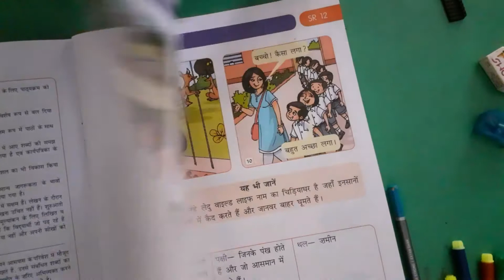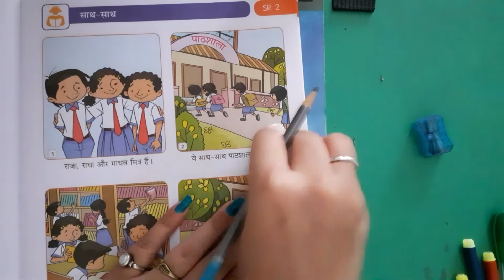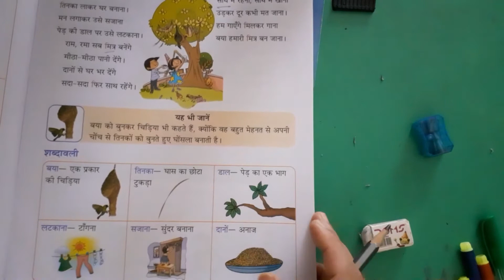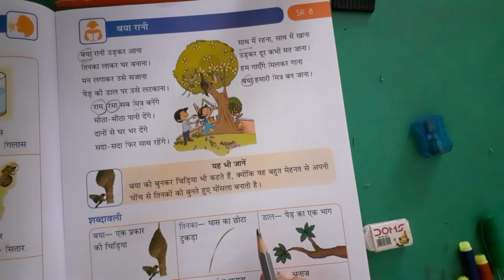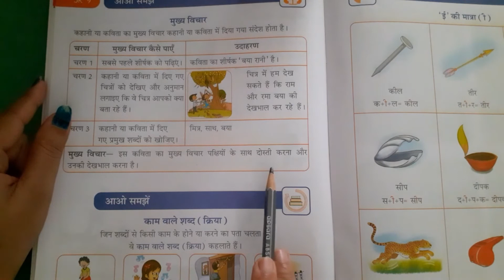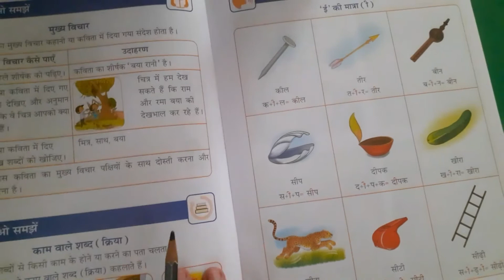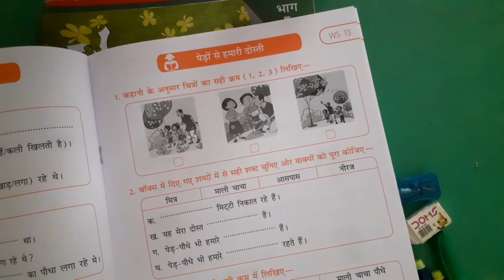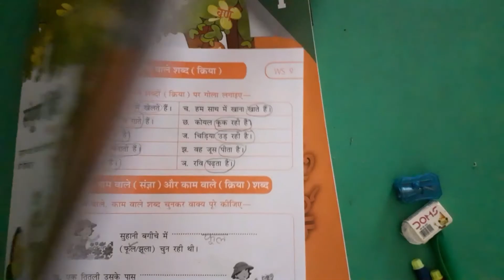ANURADHA MAM +SUBJECT-HINDI+STD-2+UNIT-2+DAY-10